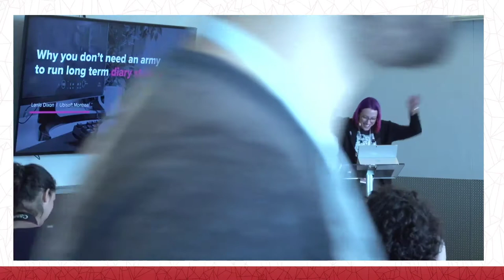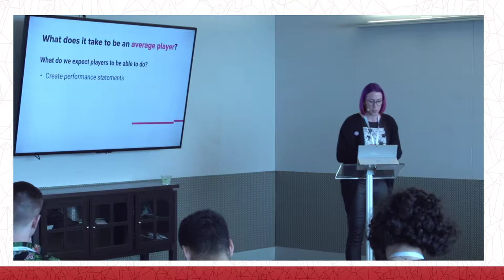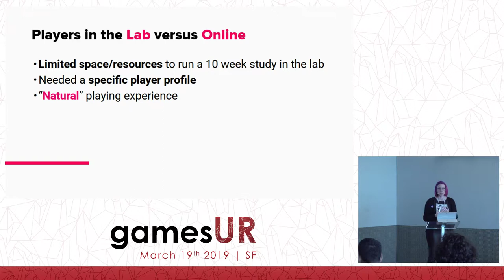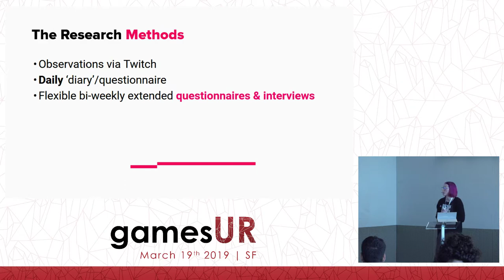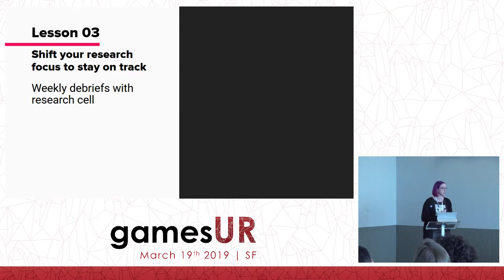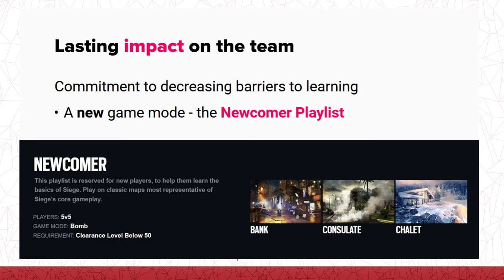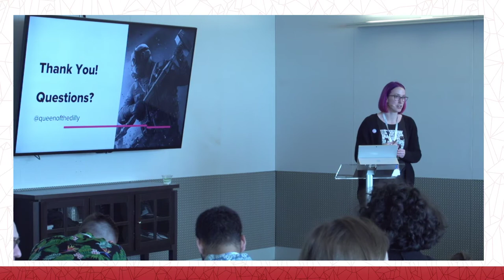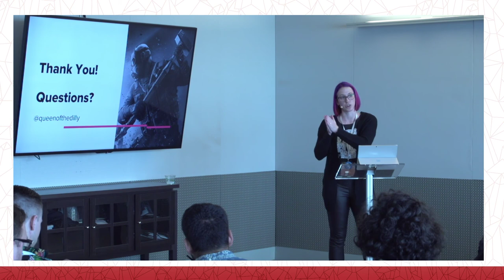Why You Don’t Need an Army to Run Long Term Diary Studies - Lanie Dixon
Since its release in December 2015 Rainbow Six Siege has experienced incredible growth. The number of daily players has continued to rise and in-game content expanding to include over 18 different maps and 40 unique Operators. With a team committed to releasing new content every 3 months – what does that mean for new players trying to learn the game?

This talk will cover how we leveraged Twitch for a Diary Study with 24 players playing at home across Canada over the course of 10 weeks for 80+ hours and how the ‘Learning Study’ created a cultural shift within the top production focus to a mindset on learning while pushing the team to look beyond just telemetry and analytics.

Diary studies accumulate a lot of data. Over the course of 10 weeks, we accumulated thousands of hours of video, hundreds of questionnaires, interviews, and tracking points. With so much data getting collected, being agile was paramount to be able to provide regular insights to the team and not getting bogged down. I will cover which processes worked and what we had to leave behind in order to keep up with the changing focus of the production while still staying on top of our 24 players.

Lastly, I will share our key takeaways and how this study has shaped our own internal processes. What worked, what didn’t and what we would do differently next time (hint: Discord!). Finally, what has been the impact for the team. Through the ‘Learning Study’ we became experts on learning and created a lasting discussion space centered on and around learning far exceeding what we had ever expected.

Some key takeaways for attendees include:
– How to leverage Twitch or YouTube for your studies
– How to breakdown learning into hypotheses and KPIs
– Tips on how to run diary studies while staying flexible

Lanie Dixon, Ubisoft

Lanie is a User Researcher at Ubisoft Montreal on Rainbow Six: Siege and a member of the Steering Committee for the GRUX SIG. Before she arrived in Montreal, Lanie was the Co-Founder and Director of User Research at Octothorpe, an indie games studio based in Salt Lake City, Utah.